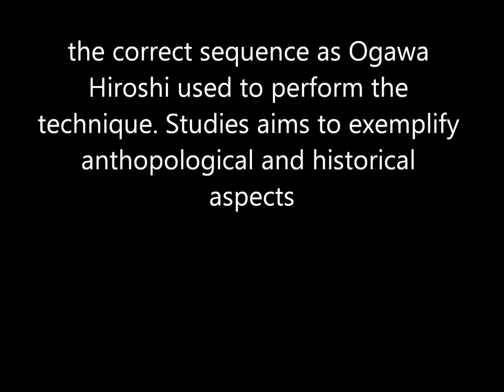Ogawa Ryu Ubamori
Tanbo - Jo - Katana - training moments